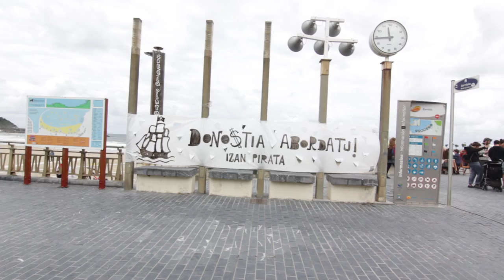Edozer Dugu Posible - Laburpena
Uztailaren 9an Donostiako Zurriola eta inguruetan antolatu genuen egunaren laburpena. Egun osoko egitaraua izan zen, adin guztietako piratentzat prestatua, ekimen solidarioa egin genuen Elikagaien Bankuarentzat eta Saharako errefuxiatuentzat elikagai eta baliabideak jasoz (guztira 13 tona baino gehiago!) eta arratsaldean Selektah Stepi, Skakeitan, Tania de Sousa eta Manu Chao La Ventura izan genituen.